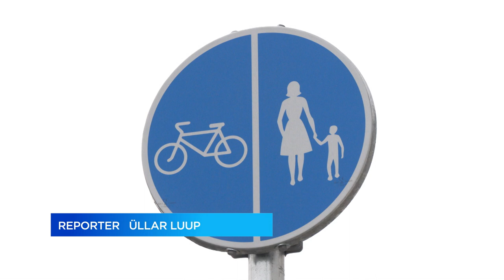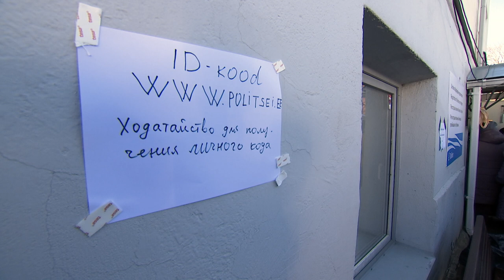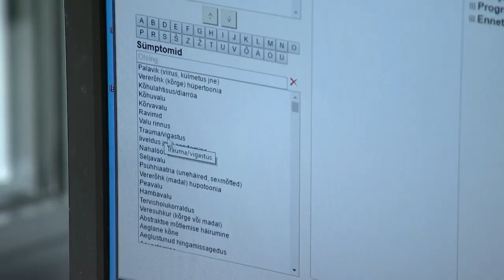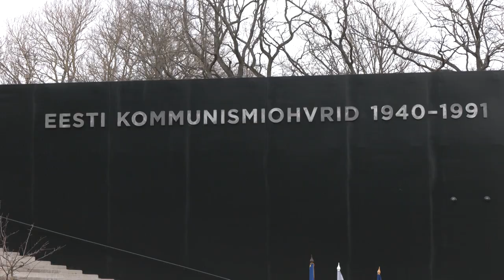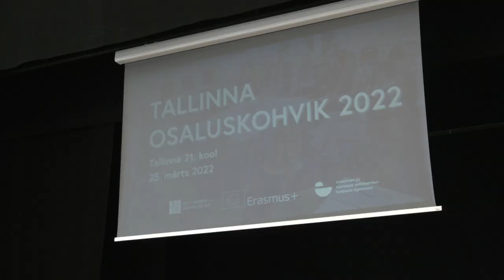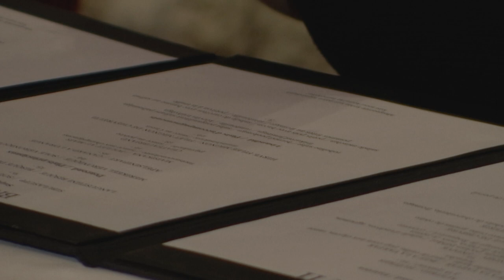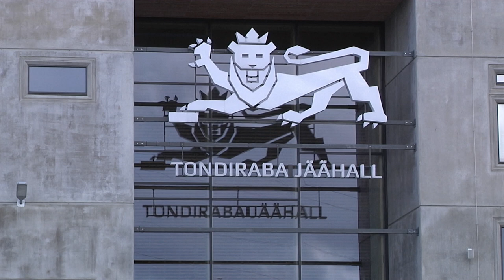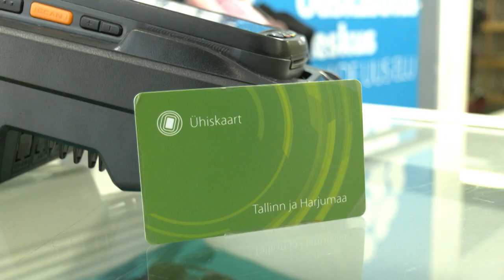25.03.2022 - Tallinna uudised